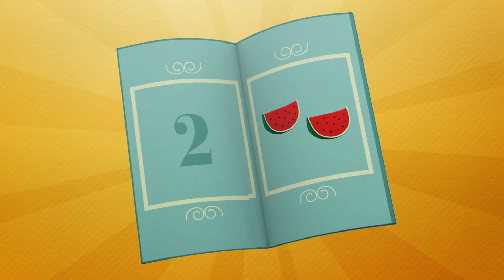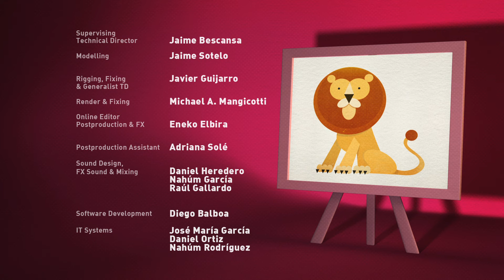🎓 Escuela Pocoyó - 🛏️ Aprende La Habitación | Caricaturas y dibujos animados educativos para niños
🆕💥 NUEVA SERIE EDUCATIVA DE POCOYÓ 💥🆕

▶️ En este vídeo educativo vamos a aprender algunas cosas que podemos encontrar en nuestra habitación como armario, lámpara, caja de juguetes, cama, mesa o sofá.

✅ Con esta serie aprenderemos miles de cosas divertidas, desde los colores 🔵🔻🟨 hasta las partes del cuerpo🤚🦶👄 o incluso a gestionar sentimientos. 😂😢😠
¡Aprende riendo con las mejores caricaturas educativas para niños en español! 💙